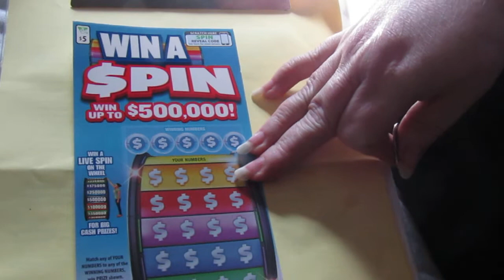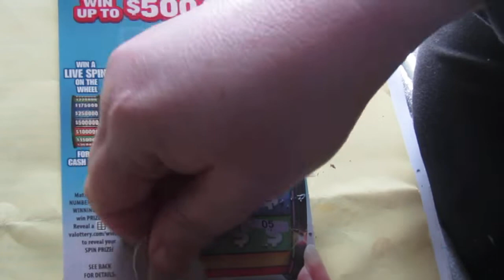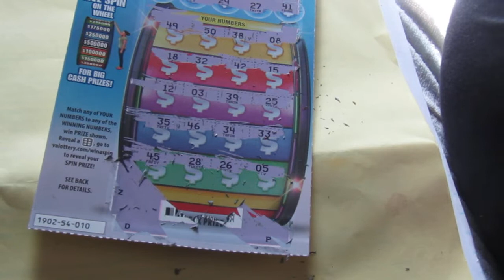Win A spin,,, Day3